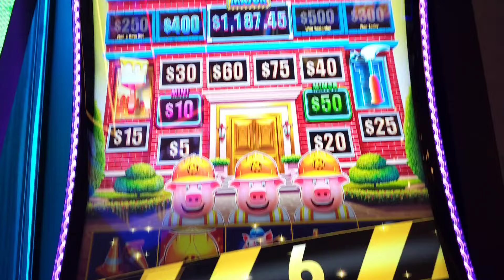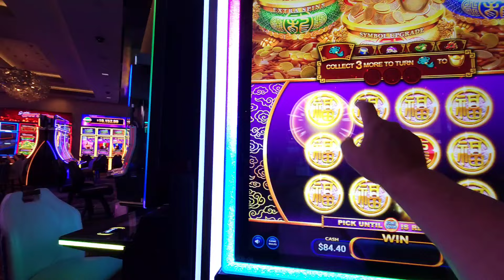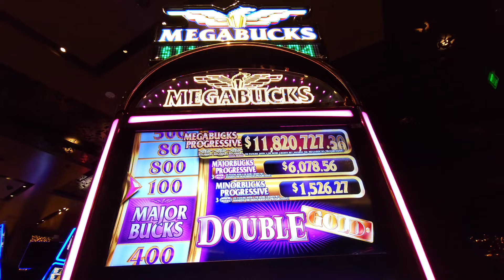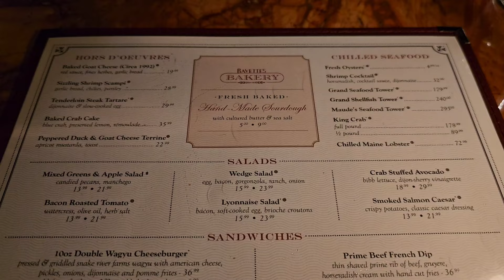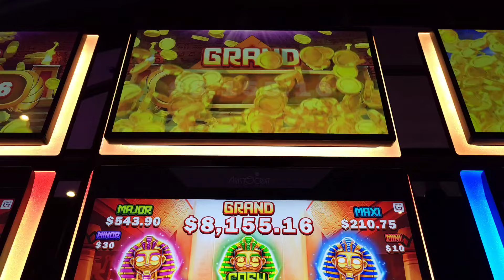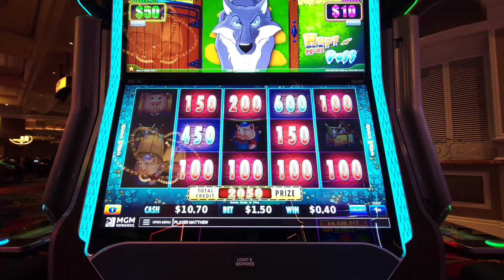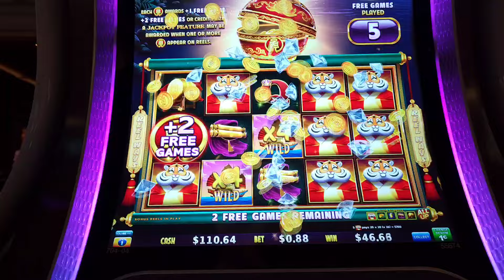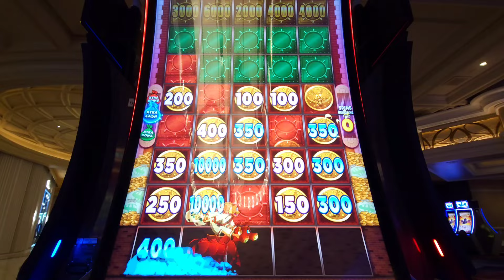Las Vegas Trip Oct 24 - Day Two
A chilled day!  The ups and downs of slot play, and dinner "paid for" by a Nightclub!!!
Gambling in Cosmopolitan,  Aria,  Park MGM and Bellagio.